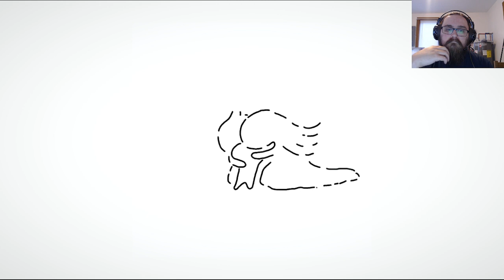Hauntii | 6 | Getting my grubby hands on that bell